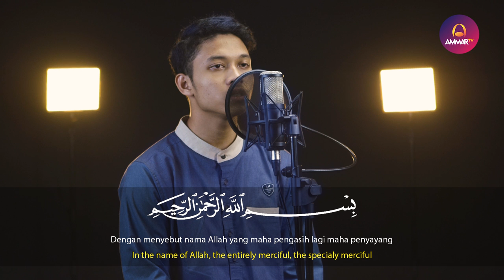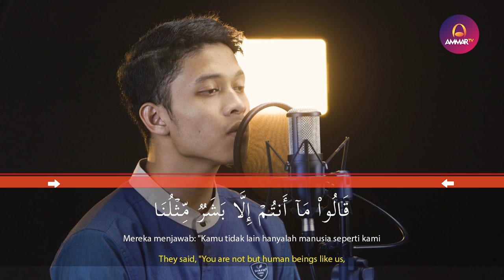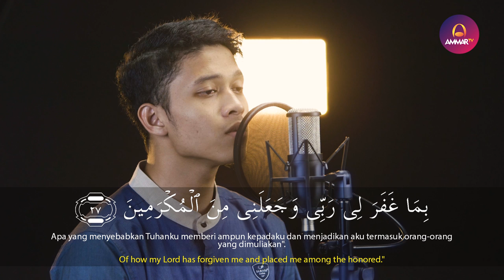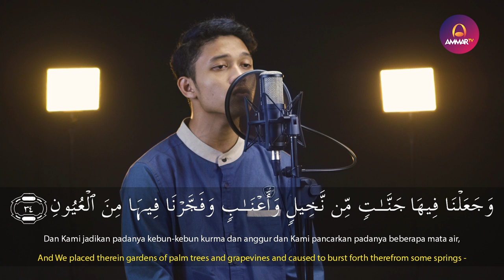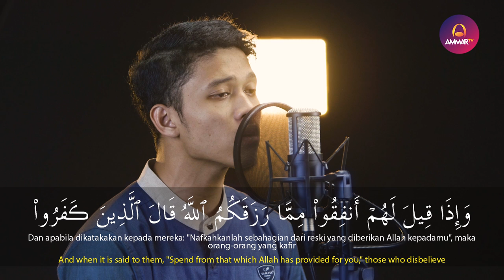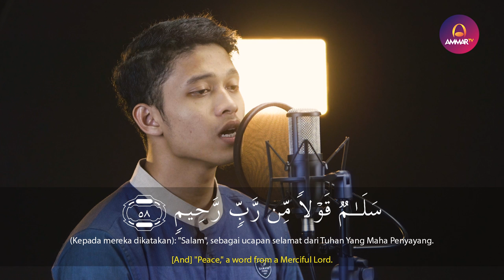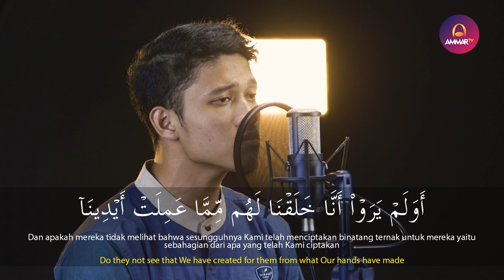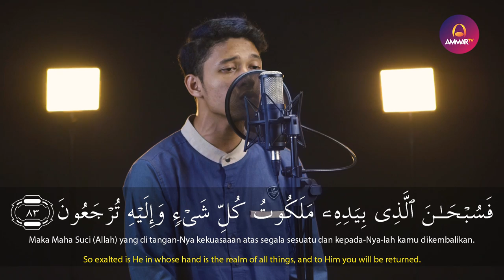Surat Yasin Ibrohim Elhaq